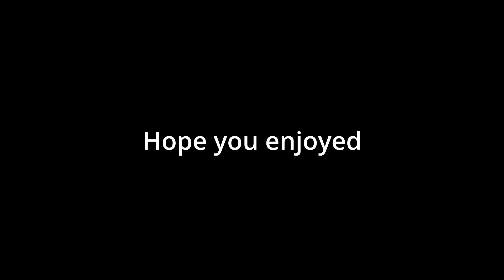The Western Legend - Roblox WIld West / Funny Short Film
Hello guys, today is a new video which means more editing which means more recording blah blah you get it. Anyways it was enjoyable to edit this and I will make more!

Follow me pls :c

(D1ofAquavibe)